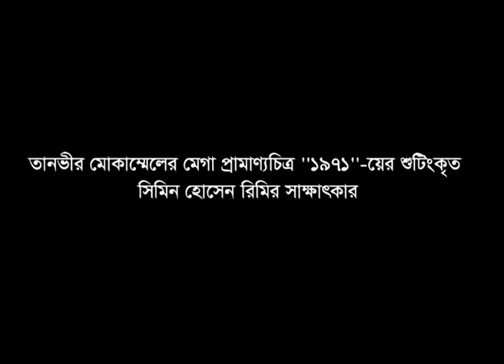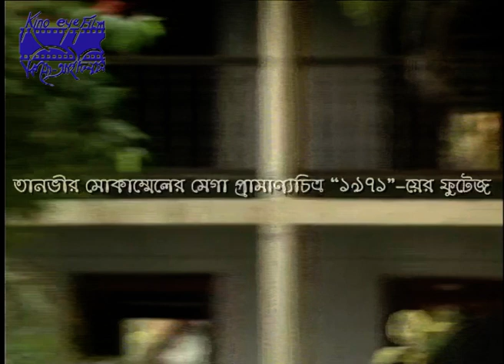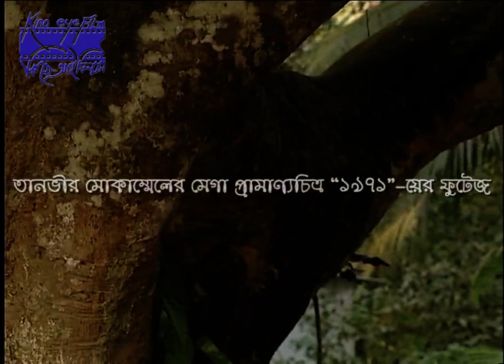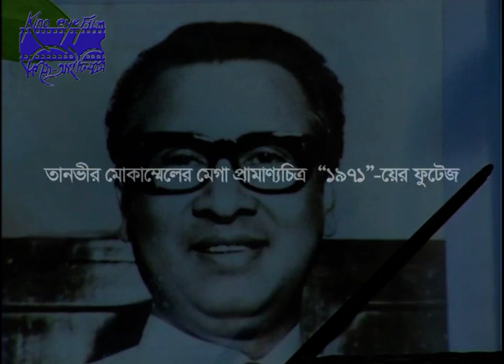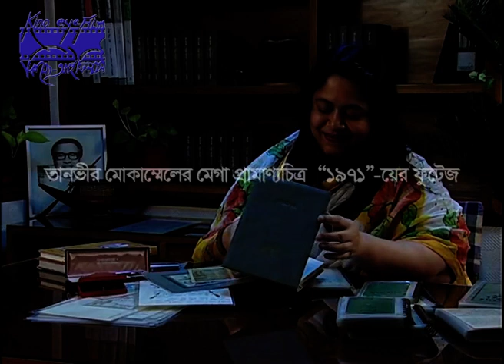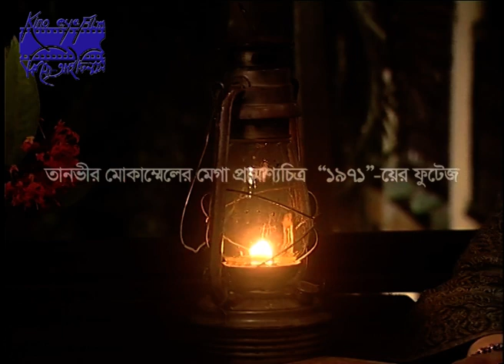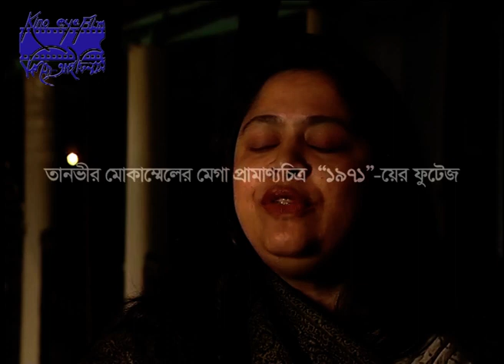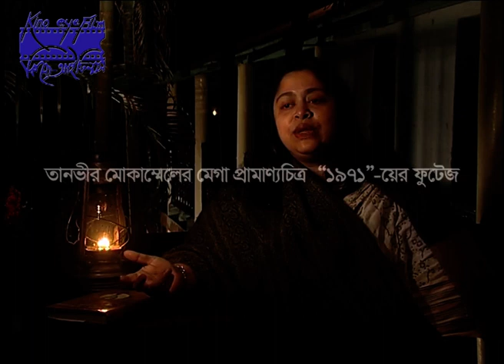Interview of Simeen Hussain Rimi shot for Tanvir Mokammel's mega-documentary film “1971”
Simeen Hussain Rimi, as a sensitive young daughter of Tajuddin Ahmad, was a keen observer of her father’s activities as well as the events leading to 1971. In this video Simeen Hussain Rimi tells about her father Tajuddin Ahmad, about the liberation war of 1971 and the tragic jail killing of 1975.